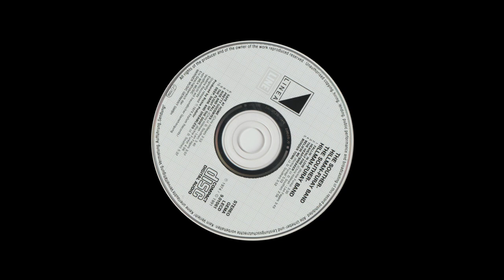The Souther, Hillman, Furay Band - The Souther, Hillman, Furay Band 1974 (USA, Country Rock)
Tracks:
01. Fallin' In Love (Richie Furay) - 3:29
02. Heavenly Fire (Chris Hillman, Len Fagan) - 3:43
03. The Heartbreaker (JD Souther) - 2:56
04. Believe Me (Richie Furay) ) - 4:59
05. Border Town (JD Souther) - 3:51
06. Safe At Home (Chris Hillman) - 2:52
07. Pretty Goodbyes (JD Souther) - 3:41
08. Rise And Fall (Chris Hillman , Len Fagan) - 3:06
09. The Flight Of The Dove (Richie Furay) - 4:06
10. Deep, Dark And Dreamless (JD Souther) - 5:37

Personnel:
- JD Souther (John David Souther) - guitar , vocals
- Chris Hillman - bass, guitar, mandolin, vocals
- Richie Furay - guitar, vocals
- Al Perkins - steel guitar, bass (02), dobro (08)
- Paul Harris - keyboards
- Jim Gordon - drums, percussion
- Joe Lala - percussion (05,08)
- Richie Podolor - producer